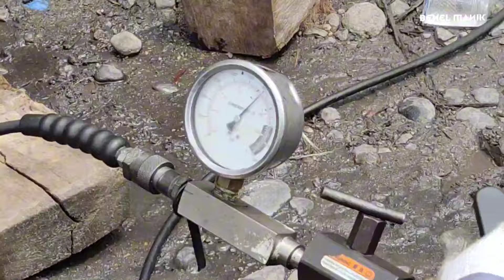TANPA ALAT BERAT ‼️ CARA MEMINDAHKAN BARANG 230 TON , TRUK SULTAN MAN DAN SCANIA